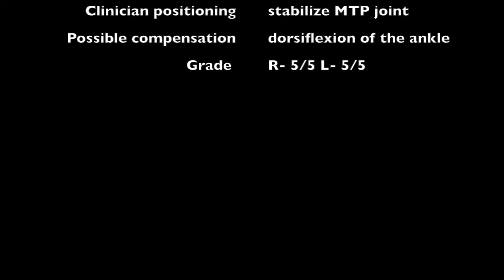Extensor Hallucis Longus & Brevis - Kassie C